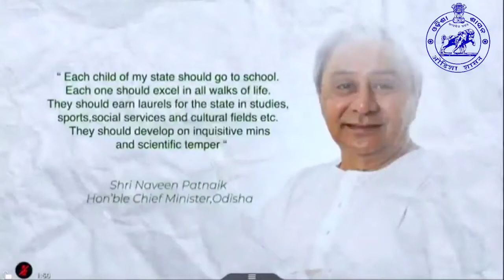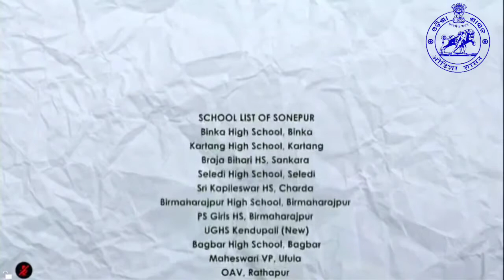5T High School Transformation 41 School in Sonepur District - Odisha Government